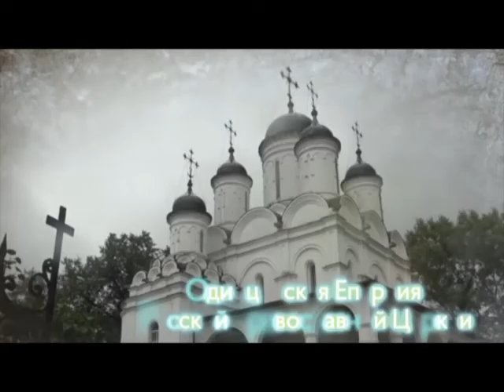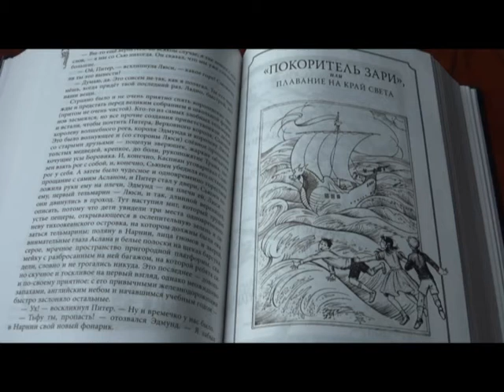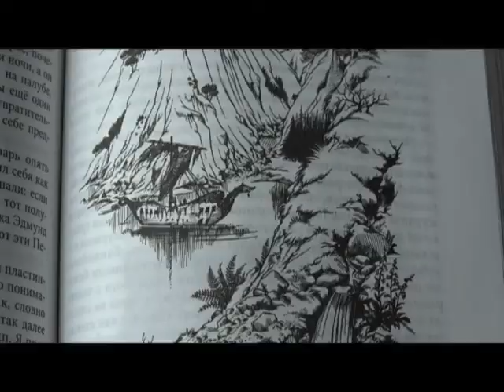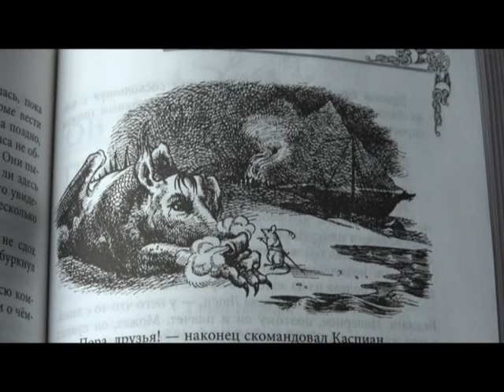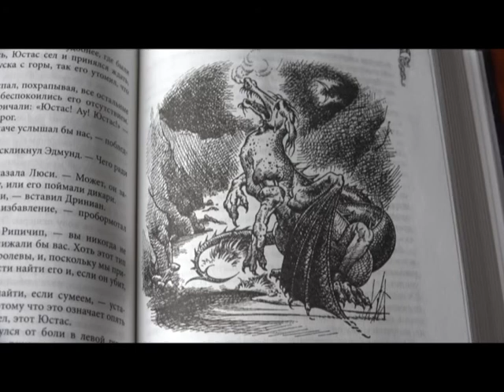Азы Православия Беседы о Литературе